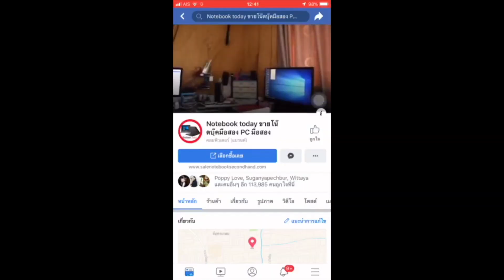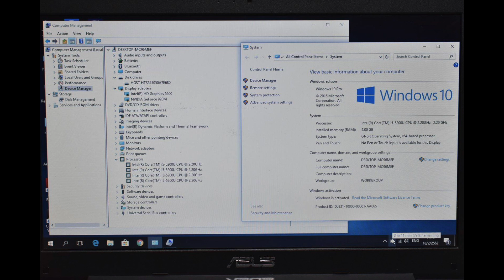โน๊ตบุ๊คมือสอง ASUS X554L core i5 gen5 nvdia gf920m 2g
ขายของแรงราคาไม่แรงมาแล้ว ใช้งานได้หลากหลาย บางๆ สภาพดี จอ15.6” HD (1366x768) LED คีบอดเต็ม ASUS X554L core i5 gen5 ทำงานสมูทมากการ์ดจอแยก nvdia gf920 2g+ HD5500 แรงจริงๆครับ ลุยเกมสโหดๆpes2017 fifa3 hon lol gtavสบาย หรืองานกราฟฟิคหนักๆได้ เหมาะกับงาน office ขายของออนไลน์ upload download มีกล้องหน้าในตัว ไลฟ์สดขายของได้ CPU Intel core i5 5500u 2.20gบูส 2.80g ram 4 g bus1600 hdd500 g USB 3x2 กล้อง บลูทูส wifi dvdRW แบ็ตดี2+h ทำงานด้วย windows10 ทำงานเป็นปรกติสุข CPU Intel® Core™ i5-5200U Processor (3M Cache, up to 2.70 GHz) Memory 4 GB DDR3L Hard Disk 500 GB 5400rpm Graphic Card NVIDIA Geforce GT 920 2GB Display 15.6 Inch LED Back-lit//Slim 200nits//HD 1366x768 16:9//Glare//NTSC:45% TouchScreen Non-Touch USB Yes Network WIFI 802.11 BGN Camera Webcam Other 37WHrs, 2S1P, 2-cell Li-ion Polymer Battery Pack OS DOS เช็คราคาสินค้ามือหนึ่งได้ที่ ราคา 10,500.00 บาท